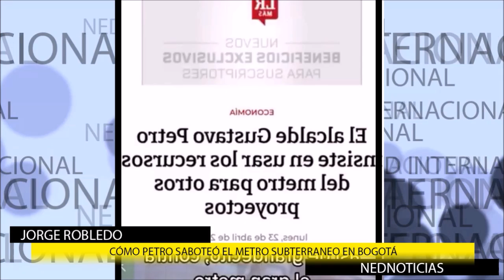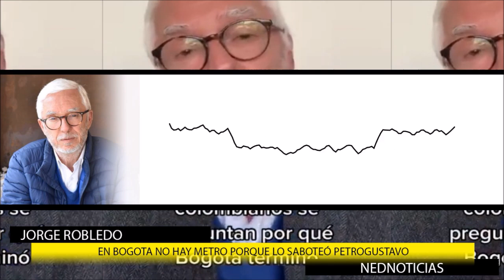CÓMO PETRO SABOTEÓ EL METRO SUBTERRANEO DE BOGOTÁ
Titulares de prensa demuestran que el alcalde @petrogustavo SÍ SABOTEÓ el metro subterráneo en trámite, sirviéndole en bandeja a Peñalosa la posibilidad de volverlo elevado, como ocurrió.
Y que como candidato, Petro estuvo contra el metro y por el transmilenio!!!
denuncia Jorge Robledo